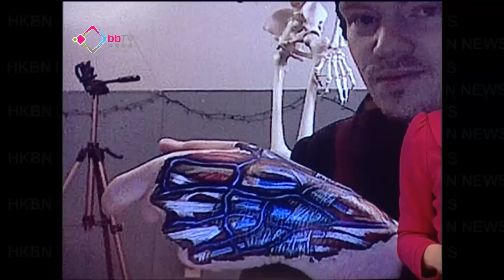肌肉呈現彩繪藝術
藝術家Danny創作了「肌肉人體彩繪」，將人體肌肉、血管、骨骼以及器官等，在皮膚上生動地畫出來，他還在網絡上公開了整個的彩繪過程，大受歡迎。